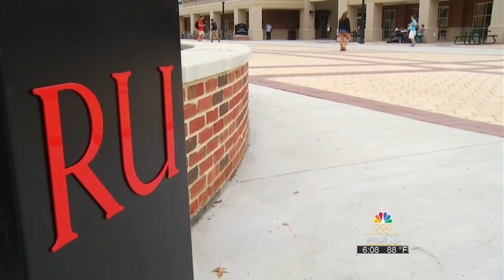Radford University’s new president takes office